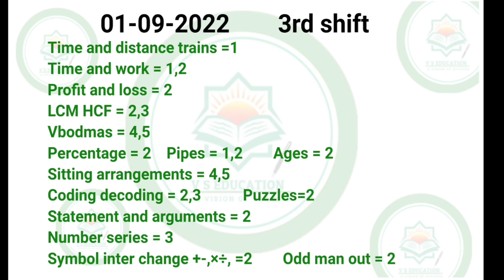01-09-2022 3rd shift shift rrc group d exam asked question and answers in telugu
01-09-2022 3rd shift shift rrc group d exam asked question and answers in telugu | rrc group d exam